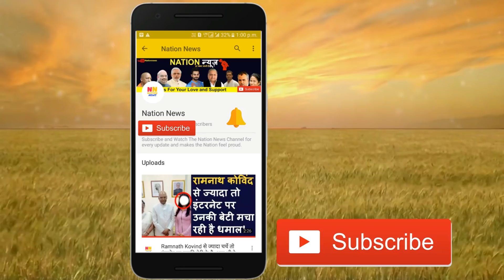हरियाणवी डांसर सपना चौधरी का पहली बार देखिए घर,ये है सपना का बैडरूम और किचन, और भी देखिए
हरियाणा की डांसर सपना चौधरी टेलीविजन शो बिग बॉस में धूम मचा रही है। इस शो में एंट्री के बाद सपना की पॉपुलैरिटी भी बढ़ गई है। ऐसे में सपना की मां नीलम चौधरी को पूरा विश्वास है कि उसकी बेटी जीत कर ही घर लौटेगी।सपना चौधरी दिल्ली से सटे नजफगढ़ की दीनपुर कॉलोनी में रहती है।